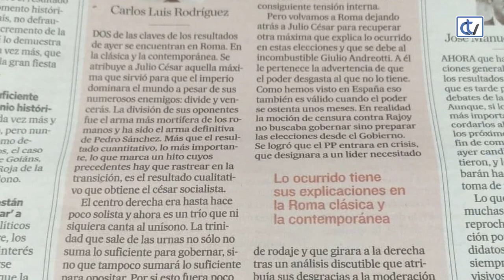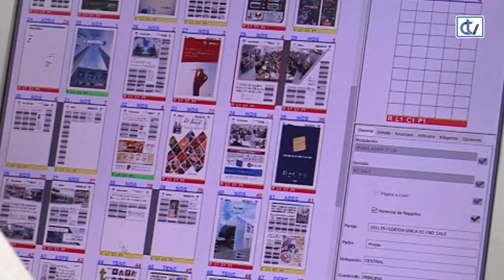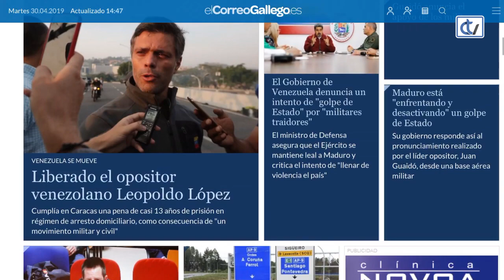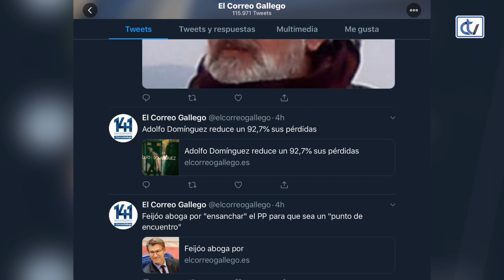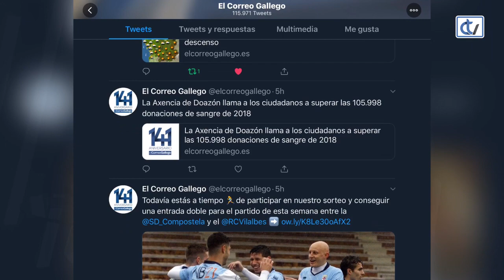Entrevista al periodista Carlos Luis Rodríguez